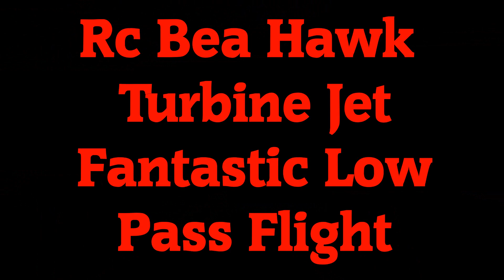Fantastic Low Pass Flight !!! Rc Big Scale 1:3,75 Red Bea Hawk Turbine Jet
Video by Thomas Minder alias Flyfreak